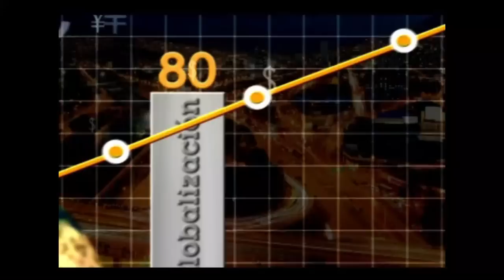¿La inversión en la investigación disminuye en PIB en los países? - [Negocios en Tm] ®